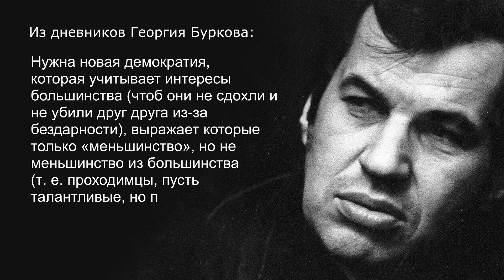Из дневников Георгия Бурковв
Вы смотрите либо дубликат полного видео, либо отрывок из полного видео с основного канала Плохой сигнал

Карта Сбербанка: 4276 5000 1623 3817
Карта Альфа-Банка: 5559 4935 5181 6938
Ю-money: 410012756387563